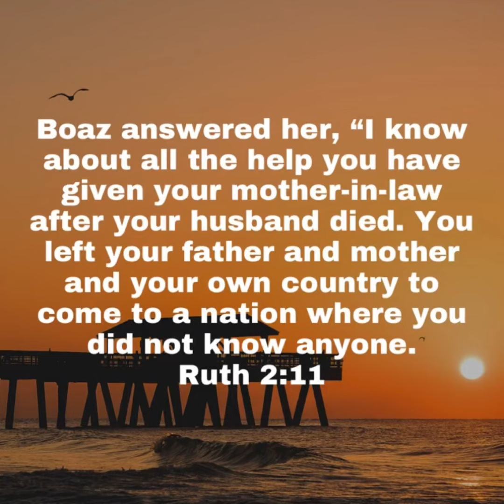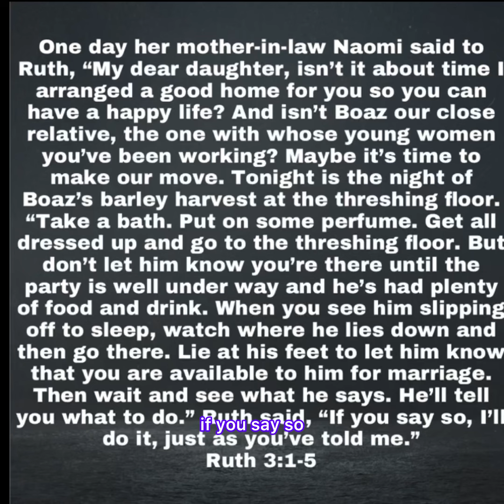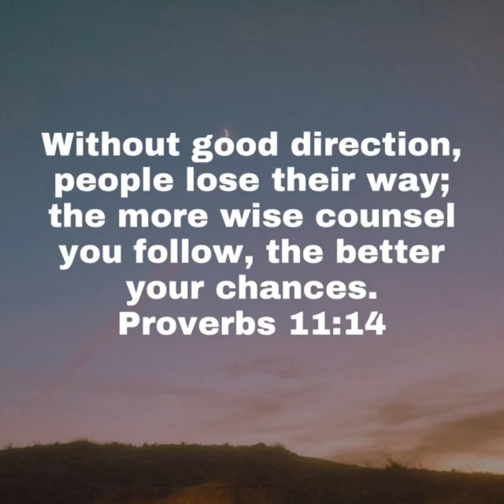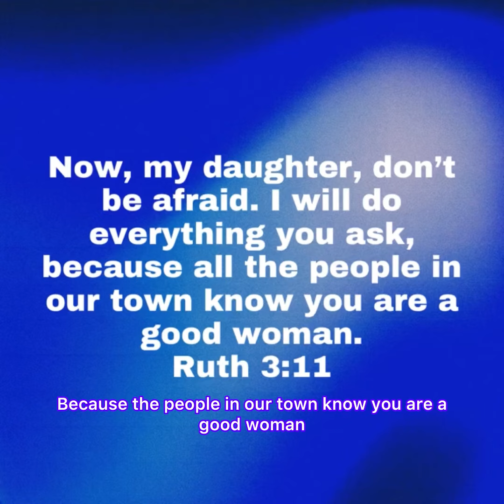Unveiling the Secrets to Finding Your Ideal Husband!